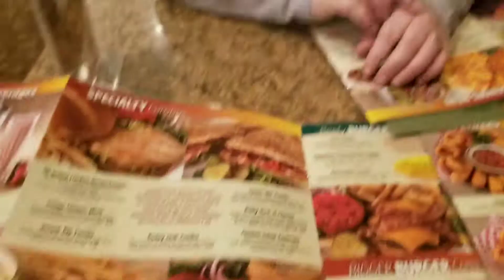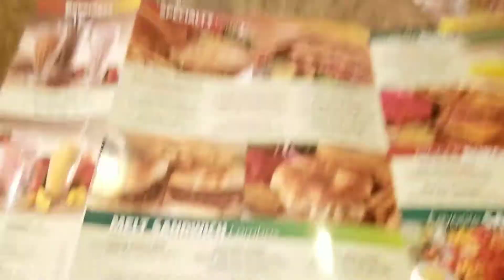FRYING PAN SIOUX FALLS SOUTH DAKOTA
Follow me and Lindsay on our journey in life on the road as on OTR  driver across the country